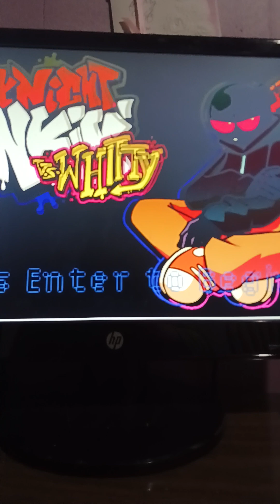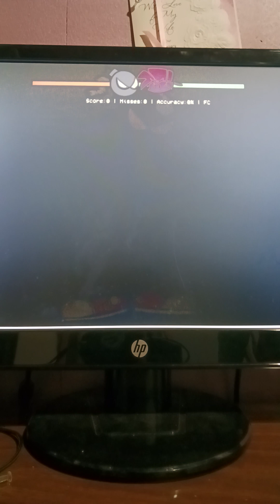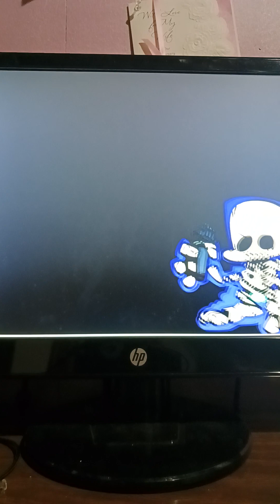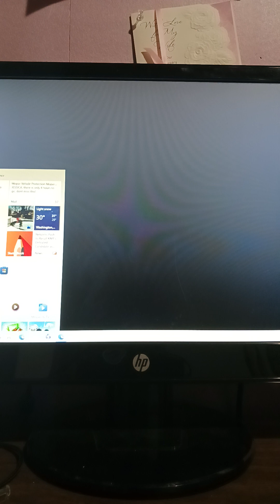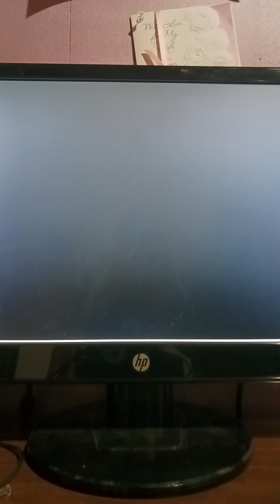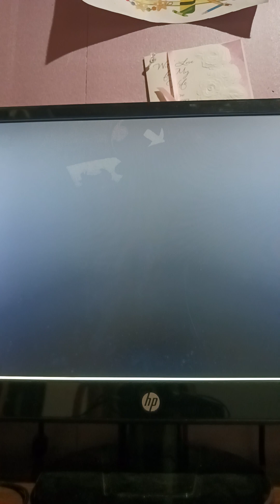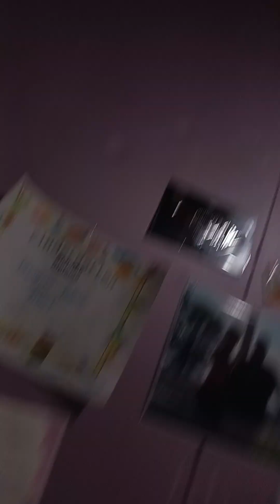January 15, 2024